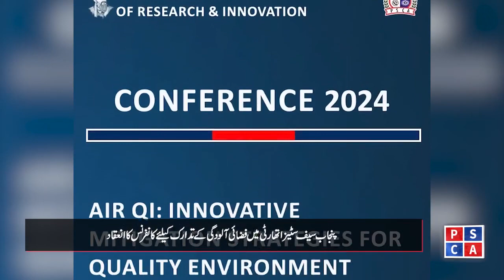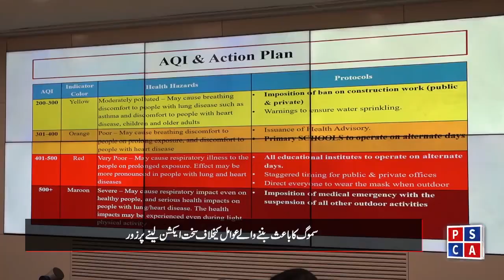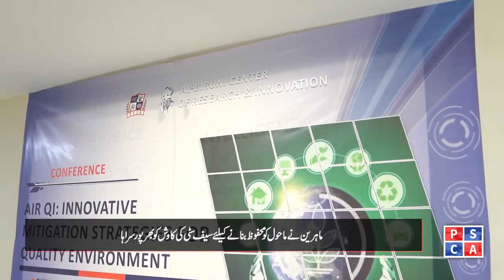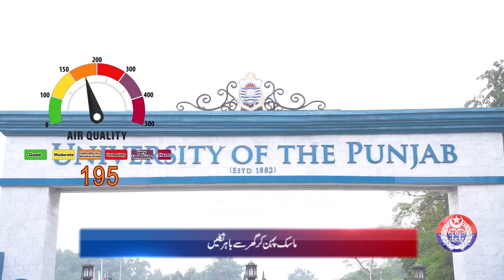Punjab Police News Bulletin | 29 February 2024